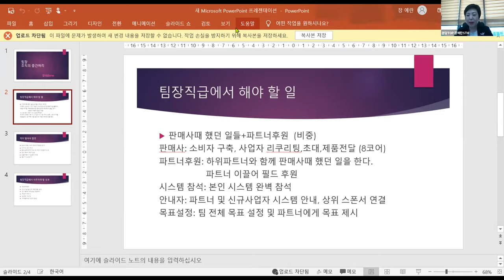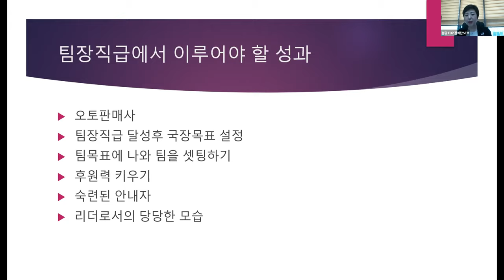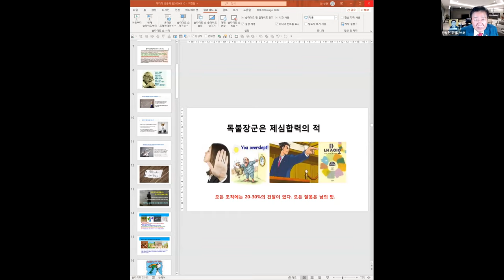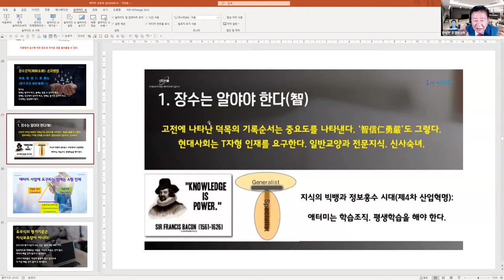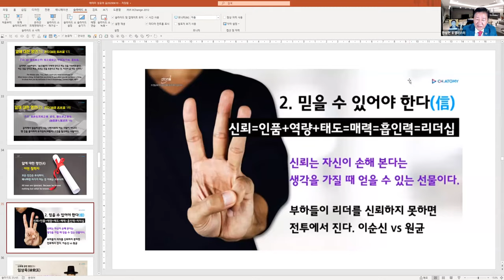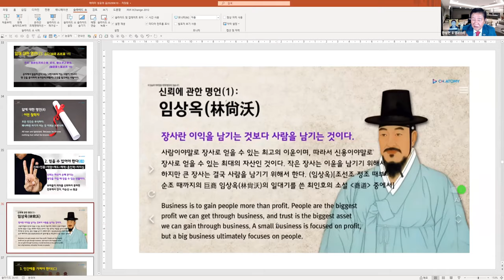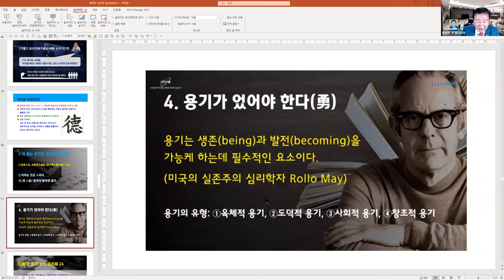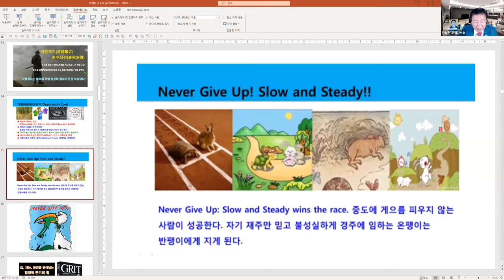애터미 TOP 리더쉽 세미나 ( 장예란STM /한상현RM)